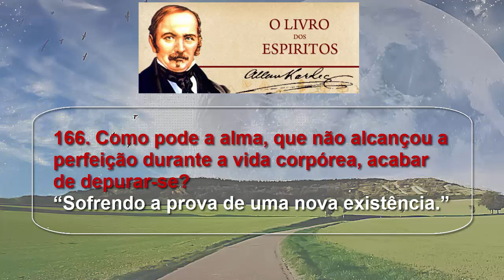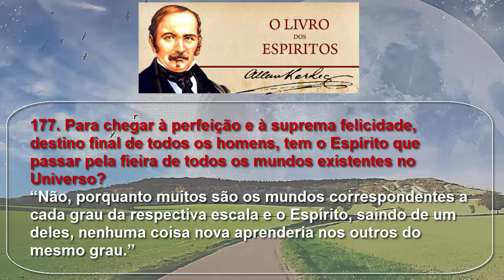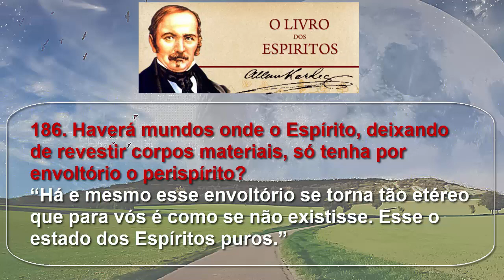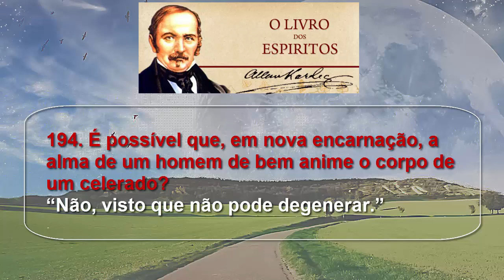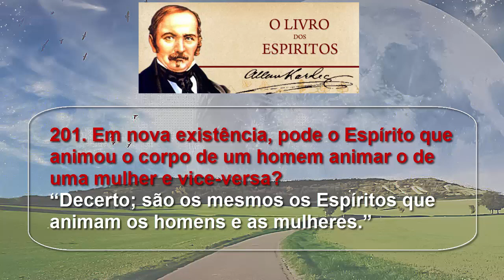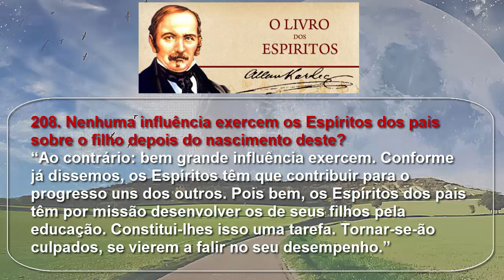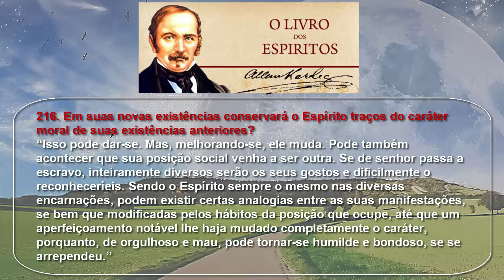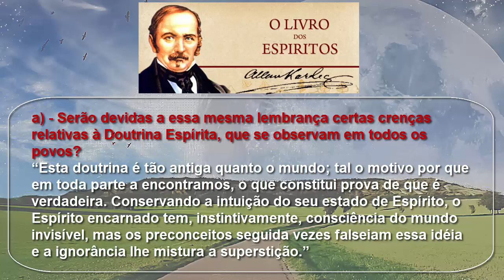Livro dos Espírito - Capítulo 4 - LIVRO SEGUNDO - PLURARIDADE DAS ESXISTÊNCIAS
O Livro dos Espíritos é o primeiro livro da Codificação Espírita publicado por Hippolyte Léon Denizard Rivail sob o pseudônimo de Allan Kardec. Esta obra contém os princípios da Doutrina Espírita sobre a imortalidade da alma, a natureza dos Espíritos e suas relações com os homens, as Leis Morais, a vida presente, a vida futura e o porvir da humanidade (segundo os ensinamentos dos Espíritos Superiores, através de diversos médiuns, recebidos e ordenados por Allan Kardec). É uma das oito obras fundamentais para o estudo da Doutrina Espírita juntamente com:
O que é o Espiritismo (1859);
O Livro dos Médiuns (1861);
O Evangelho Segundo Espiritismo (1863);
O Céu e o Inferno ou a Justiça Divina Segundo o Espiritismo (1865);
A Gênese, os Milagres e as Predições Segundo o Espiritismo (1868),
Obras Póstumas (1890) e
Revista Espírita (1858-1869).